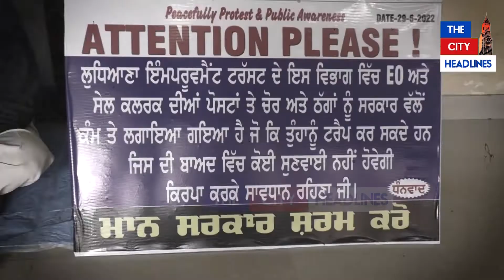ਭਗਵੰਤ ਮਾਨ ਜੀ ! ਦੇਖੋ ਹੁਣ 4 ਮਹੀਨਿਆਂ 'ਚ ਹੀ ਲੋਕ ਸਰਕਾਰ ਨੂੰ ਜਗਾਉਣ ਲਈ ਟੱਲੀਆਂ ਲੈ ਬੈਠ ਗਏ ਨੇ ਧਰਨੇ ਤੇ !